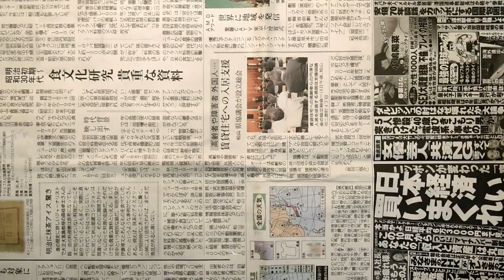kimie gangi 夏の壁面飾り 荷造りテープで作る「夏の海」入道雲 型紙付き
荷造りテープを少し重ねながら貼って、夏の海を作りました。
荷造りテープが光を反射して、夏のキラキラした海の感じになります。
入道雲は、鼠色のオイルパステルで描いています。

入道雲は、HPからダウンロードできます。

BGMは、やもりんのBGMダイアリー（365曲の日替わりＢＧＭ）より、2006/8/13の「波の音を聞きながら」を使わせていただいています。